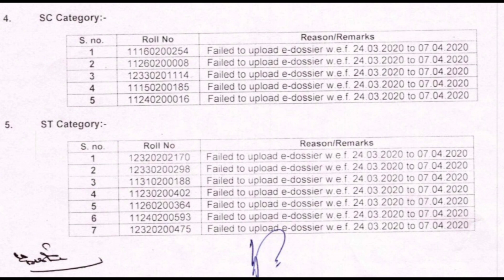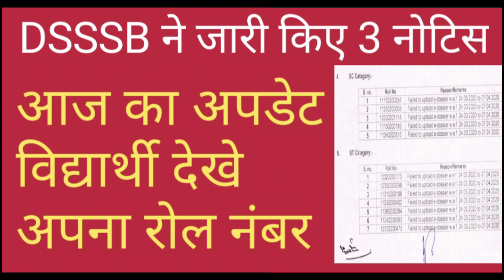dsssbresult dsssbnotice# DSSSB RESULT रिजल्ट जारी अपडेट टुडे न्यूज़ ब्रेकिंग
डीएसएसएसबी तीन नोटिस जारी अपडेट रिजल्ट अपडेट टुडे न्यूज़ ब्रेकिंग न्यूज़ अपडेट टुडे न्यूज़ अपडेट डीएसएसएसबी अपडेट टुडे न्यूज़ ब्रेकिंग न्यूज़ dsssb#